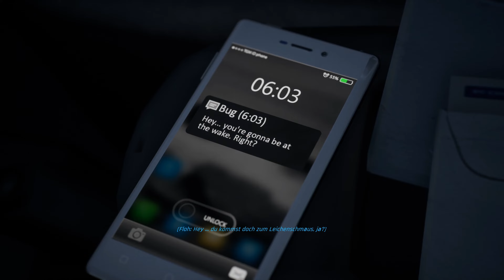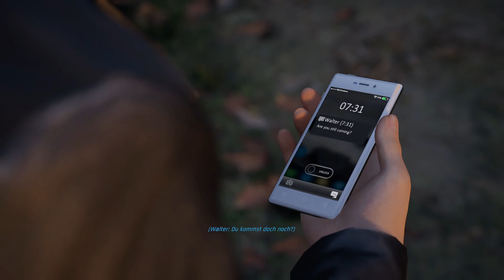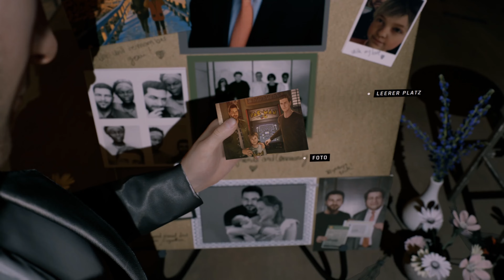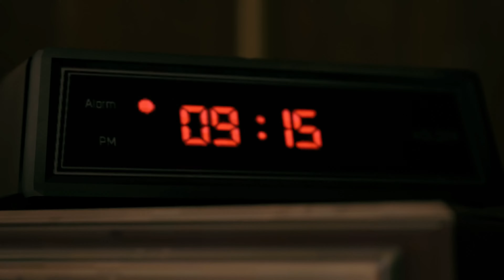Let's Play Twin Mirror #016 - Auf ihn hören und vertrauen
In Twin Mirror, zu Deutsch Zwillingsspiegel, kehrt Sam Higgs zwei Jahre, nachdem er das kleine verschlafene Örtchen Basswood in West Virginia verlassen hat, wieder dorthin zurück, wo er mal sehr glücklich war. Der Anlass für seine Rückkehr: Sein bester Freund ist bei einem Unfall ums Leben gekommen. Allerdings bestehen Zweifel, dass es ein Unfall war und schon sieht sich Sam wieder in alte Zeiten zurückgezogen. Als Journalist hat er Basswood damals den Rücken gekehrt, nachdem er einen Skandal rund um das Minengeschäft hat auffliegen lassen. Seitdem sind viele Bewohner von Basswood arbeitslos und nicht gut auf Sam zu sprechen. Keine einfachen Umstände, wenn es darum geht, ein mögliches Verbrechen aufzudecken. Dafür steht Sam aber eine besondere Gedankenkraft zur Seite.